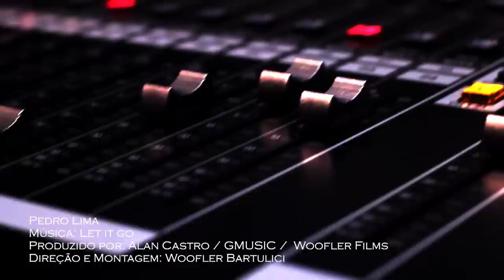PEDRO LIMA - LET IT GO - FROZEN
Espero que gostem e compartilhem :D

@pedrolimapedrolima instagram

Produzido por: ALAN CASTRO BARBOSA / GMUSIC/ WOOFLER FILMES
Gravado mixado e masterizado no ESTÚDIO AO VIVO por Gui Martins
Direção de vídeo e montagem: Woofler Bartulici

The wind is howling
Like this swirling storm inside
Couldn't keep it in
Heaven knows I tried

Conceal, don't feel
Don't let them know

No right, no wrong
No rules for me
I'm free